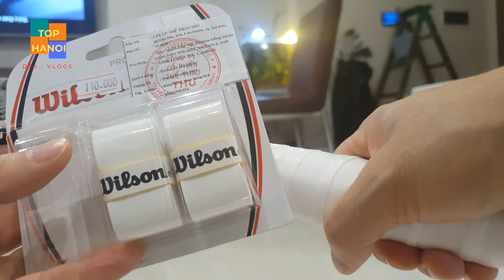DTA Vlogs 55#: Hướng dẫn cuốn cán vợt Tennis đơn giản dễ làm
* Hướng dẫn Tennis
- Hướng dẫn cuốn cán vợt Tennis đúng cách
- Hướng dẫn kỹ thuật cơ bản
- Hướng dẫn tự học Tennis tại nhà

* Đón xem chuyên mục thể thao và các chuyên mục đời sống Ẩm thực, Nhà, Xe đẹp trên Top Hanoi

* Các bạn có câu hỏi gì hãy Comment bên dưới mình sẽ giải đáp
Face: tophanoi  Youtube: DTA now